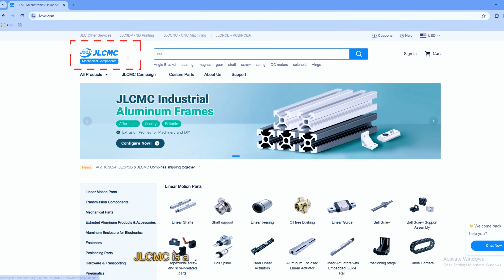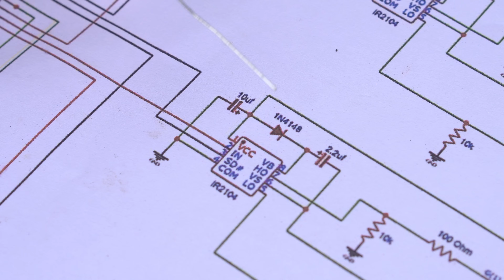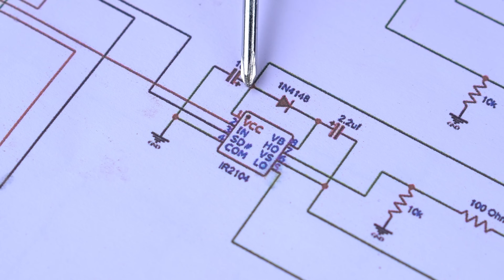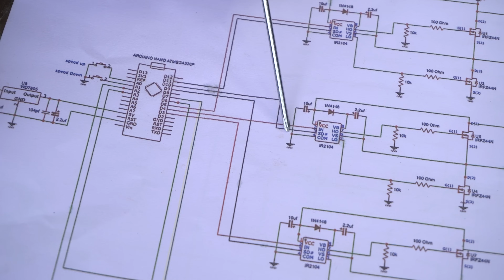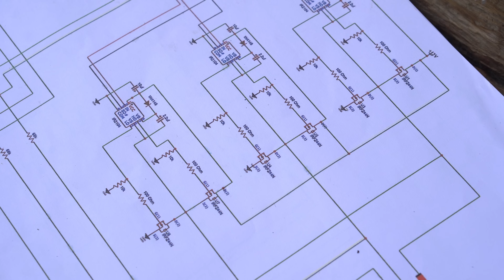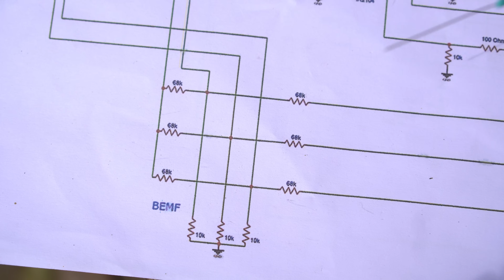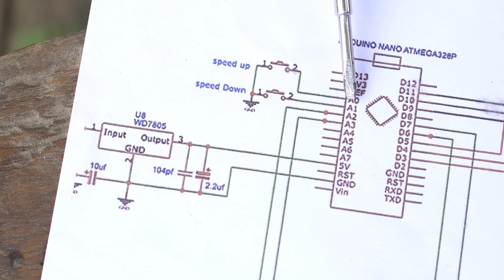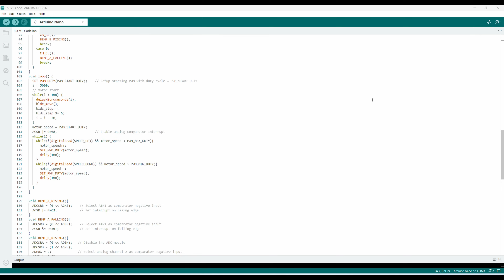How to make BLDC motor controller at your home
Industrial Automation and Manufacturing-Focused Online Supply Chain at JLCMC

Learn how to make a BLDC motor controller at home with this easy DIY video tutorial. Save money and customize your own motor controller!

.CIRCUIT DIAGRAM DOWNLOAD.

Hello and welcome to the Mr. Avi Pro YouTube channel. In today's video, we are talking about making a BLDC motor at home. Are you interested in building your own powerful BLDC motor at home?

Look no further! In this step-by-step guide, we will show you how to easily build a high-performance BLDC motor using a circuit diagram.

You don't need any special skills or expensive equipment to follow along. We will walk you through each step of the process, from selecting the right components to assembling the motor.

By the end of this video, you will have a fully functional BLDC motor that you can use for a variety of applications. Don't miss out on this exciting opportunity to learn a new skill and create something amazing!

I Successfully Built a HIGH POWER 3-Phase Sensorless BLDC Motor Controller
The SHOCKING Truth About Building a 3-Phase Sensorless BLDC Motor Controller
You WON'T BELIEVE How Easy It Is to Make a 3-Phase Sensorless BLDC Motor Controller
What's The BEST Way to Build a High-Power 3-Phase Sensorless BLDC Motor Controller?
Built a HIGH POWER 3-Phase BLDC Motor Controller in Just 30 Days
The MIND-BLOWING Truth About Sensorless BLDC Motor Controllers Revealed

bldc motor controller
bldc motor controller with hall sensor
motor controller
bldc motor
bldc
bldc wiring
brushless motor
motor driver tutorial
brushless driver
dc motor controller
hall effect sensor
bldc controller
robotics motor
motor driver
speed controller
electronic speed controller
power electronics
esc programming
motor
electric motor
Biggest drone bldc motor | 5010 bldc motor
Drone Motor Controller
drone esc circuit diagram
mravipro

VIDEO START: 00:00
JLCMC ADS: 00:38